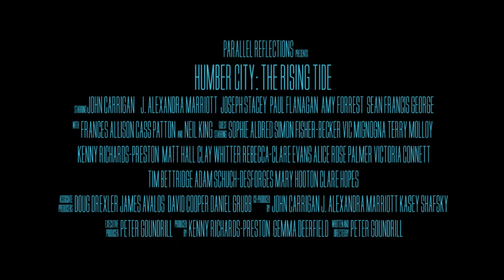Humber City: The Rising Tide - Teaser Trailer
Humber City: The Rising Tide

a Parallel Reflections production

starring John Carrigan, J Alexandra Marriott, Joseph Stacey, Amy Forrest, Paul Flanagan and Sean Francis George with Frances Allison, Cass Patton and Neil King

featuring Sophie Aldred, Simon Fisher-Becker Vic Mignogna and Terry Molloy

written and directed by Peter Goundrill